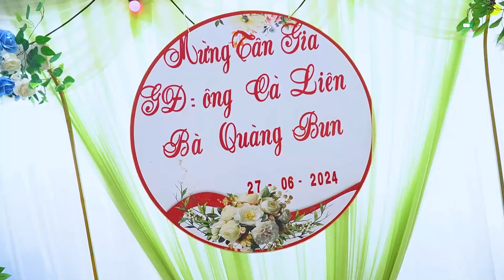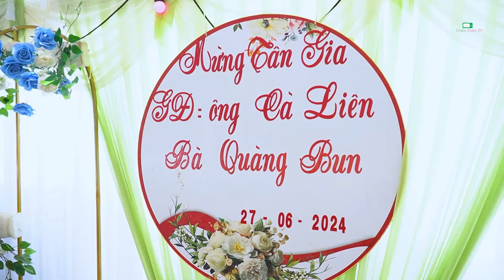TOÀN CẢNH LỄ MỪNG TÂN GIA ÔNG BÀ CÀ LIÊN & QUÀNG BUN TẠI BẢN NẸ NƯA, HUA LA, TP. SƠN LA.